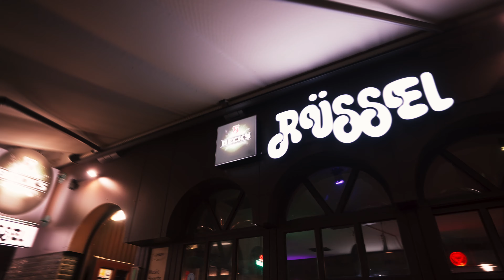Lange Bandnacht Alte Bürger-Bremerhaven